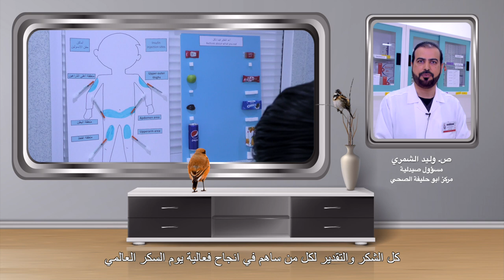نصائح وارشادات لمرضى السكر من مركز ابو حليفة الصحي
نصائح لمرضى السكري
على مريض السكري إتباع حمية غذائية حيث أن العلاج وحده غير كافي.
ممارسة الرياضة قدر الإمكان مهم لمرضى السكري للمساعدة في السيطرة على أعراض المرض.
تناول ثلاث وجبات رئيسية صحية مع الحفاظ على أوقات تناولها ويمكن تناول وجبتان خفيفتان.
التقليل قدر الإمكان من الملح والأطعمة المصنعة والمعلبة والجاهزة التي تحتوي على الصوديوم.
الامتناع عن الدهون المشبعة وكل الأطعمة التي تحتوي عليها واستخدام زيت الزيتون أو زيت الكانولا كبدائل طبيعية عنها.
التوقف تماما عن استخدام السكر المكرر واستبداله بالعسل، ولا ينصح كثيرا بالمحليات الصناعية.
الحرص على تناول الخضروات بكميات كافية يوميا.
العناية الجيّدة بالبشرة و بالقدمين الامتناع عن التدخين
التقليل من تناول مشروبات الكافيين كالشاي و القهوة و الامتناع عن المشروبات الغازية.
النوم الكافي وتنجب الإجهاد والحصول على فترات كافية من الراحة.
قياس مستوى السكر في الدم وزيارة الطبيب المختص بشكل دوري.